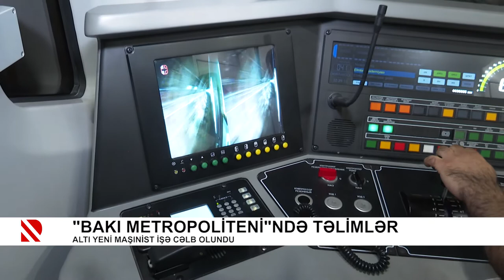“Bakı Metropoliteni“ndə təlimlər. Altı yeni maşınist işə cəlb olundu